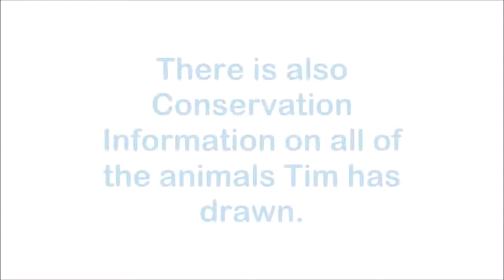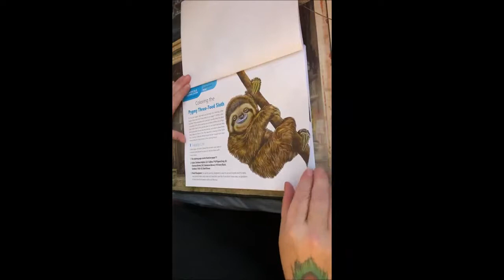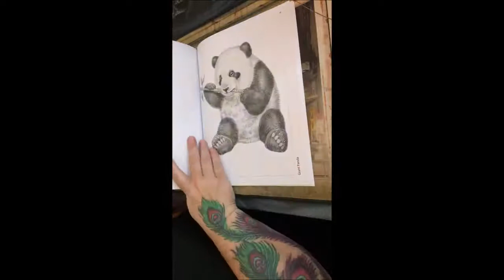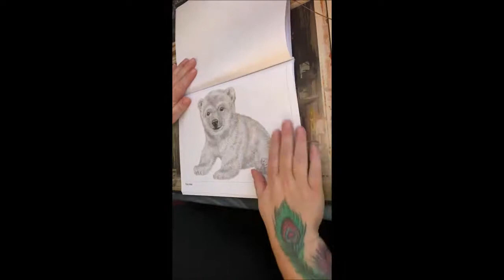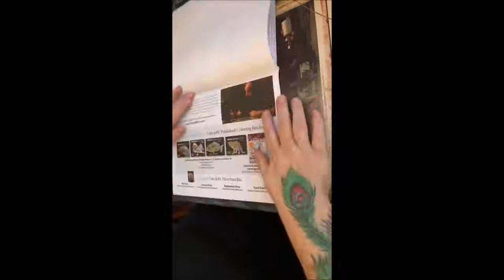Endangered Baby Animals Coloring Book by Tim Jeffs Flip Through Video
This Special Edition Coloring Book includes 15 detailed baby animal coloring pages including an adorable baby sloth! You'll find unique illustrations of the following babies:

Amur Leopard, Asiatic Cheetahs, Black Rhinoceros, Borneo Pygmy Elephant, Columbia Basin Pygmy Rabbit, Giant Panda, Green Sea Turtle, Mountain Gorilla, Northern Rockhopper Penguins, Polar Bear, Pygmy Three-Toed Sloth, Red Panda, Ring-Tailed Lemurs, South China Tiger, Sumatran Orangutan

Bonus! Baby Pygmy Three-Toed Sloth Coloring Lesson. Colorist Jo Warren and I show you, step-by-step, how to color this irresistible baby!

Thanks to Jo Warren for creating this wonderful flip-through video!